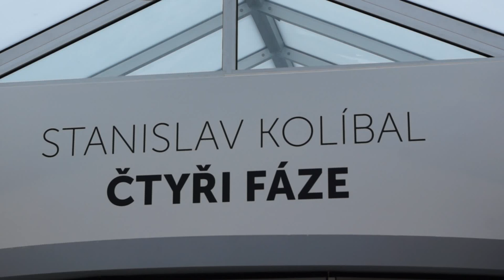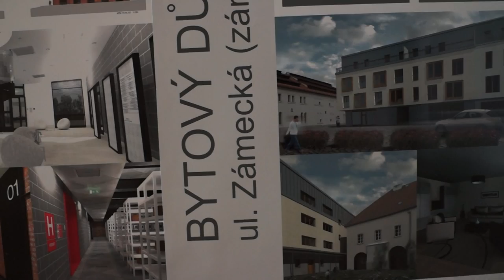Stanislav Kolíbal v Galerii Miroslava Kubíka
CMS TV Litomyšl ... výstava v rámci Smetanovy výtvarné Litomyšle 2014

V Galerii Miroslava Kubíka v Litomyšli byla 14. června zahájena výstava Stanislava Kolíbala, jednoho z žijících klasiků českého moderního umění. Expozice zapadající do série letošní Smetanovy výtvarné Litomyšle má představit Kolíbala v komplexu celé jeho dosavadní práce, naleznete zde ale i nová, doposud nevystavená díla.